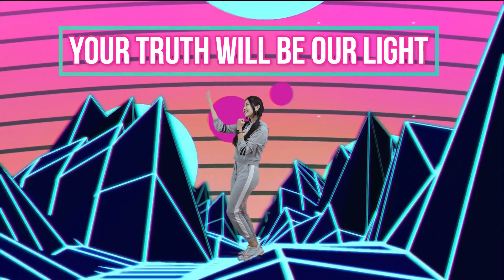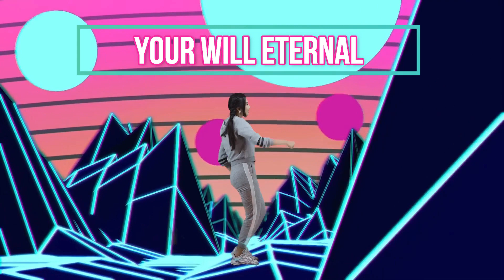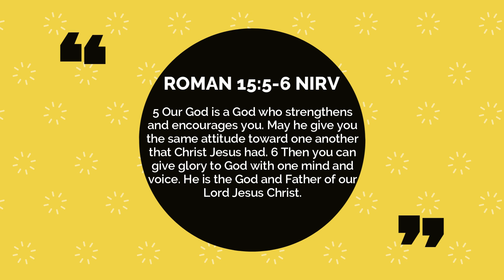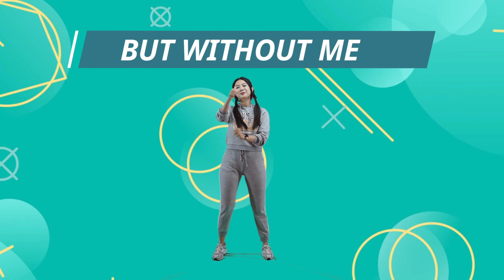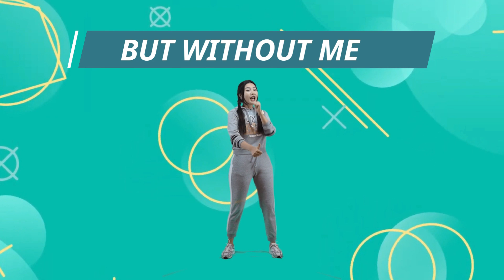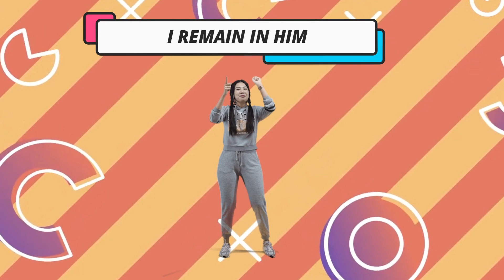Kids Church Online 1-6 y.o - 14 Februari 2021 - Hand Clapping Game - Game Plan